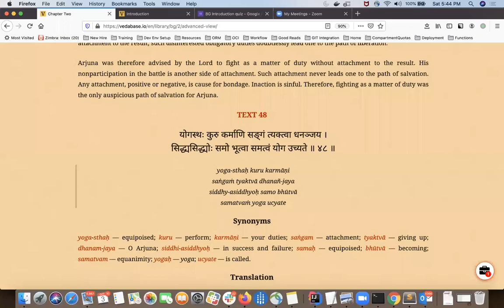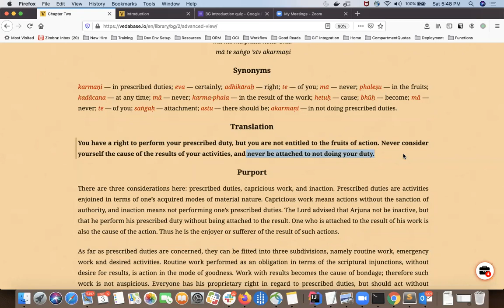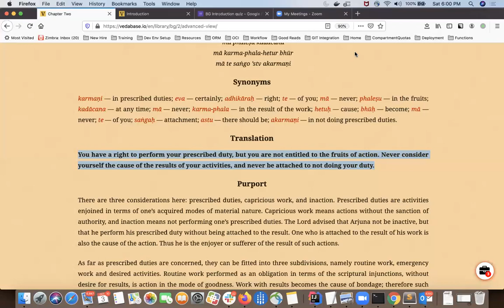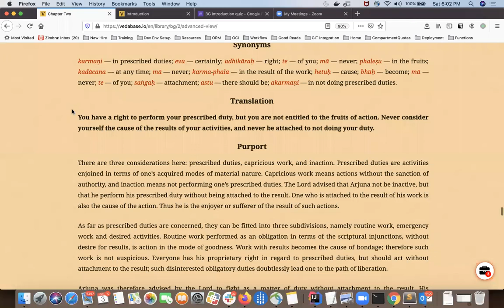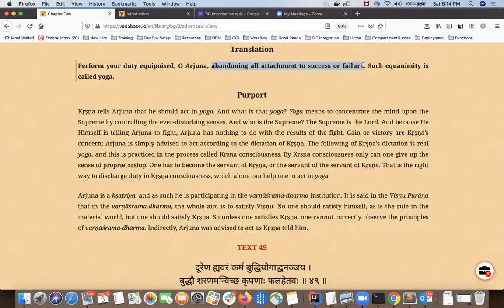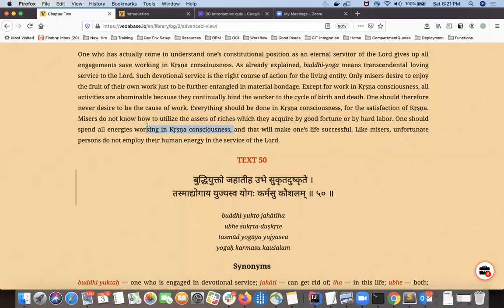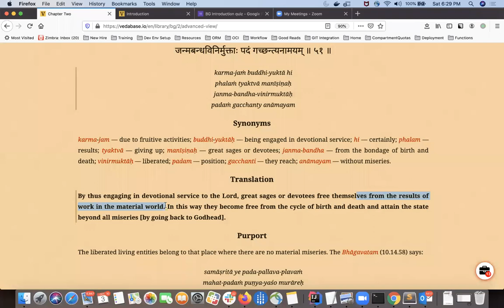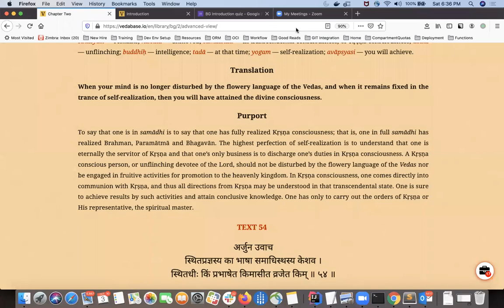Bhagavad Gita Chapter 2.48-53